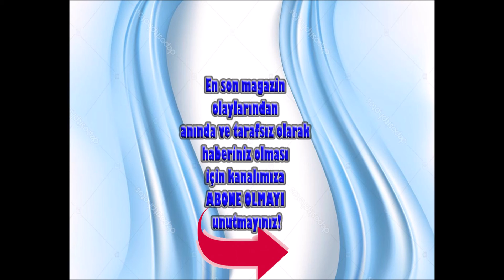08 ARALIK DÜNÜN EN ÇOK OKUNAN HABERLERİ VE EDİTÖRÜN SEÇTİKLERİ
DÜNÜN EN ÇOK OKUNAN HABERMLERİ VE EDİTÖRÜN SEÇTİKLERİ
Mehmet Ali Erbil, Ercan Avşar, Sıla, Oppo, Didem Soydan, Mirgün Cabaş, Damla Ersubaşı, Zeynep Korel, TV(, Cengiz Semercioğlu, Seray Sever, Yasin Obuz, Masterchef, Can Yaman, Çağatay Ulusoy, Murat Cemcir, Baba Parası